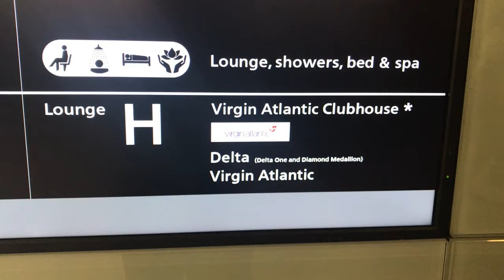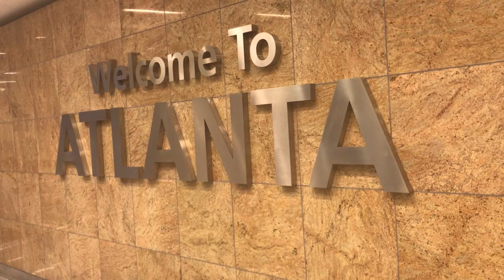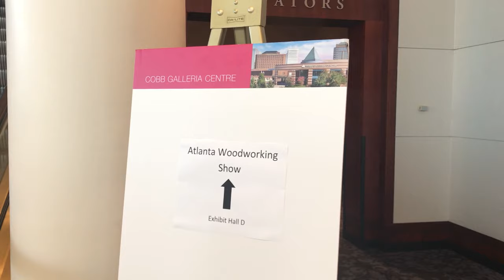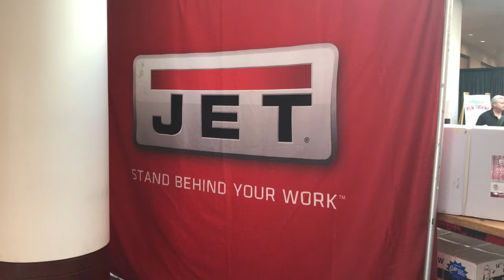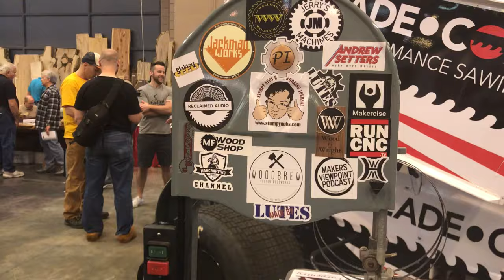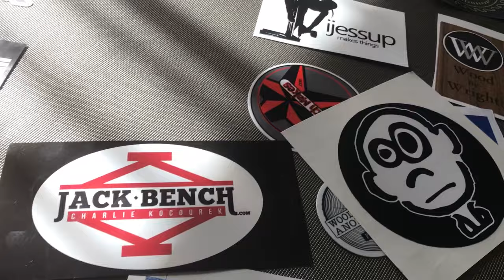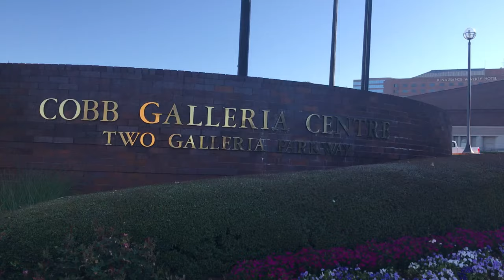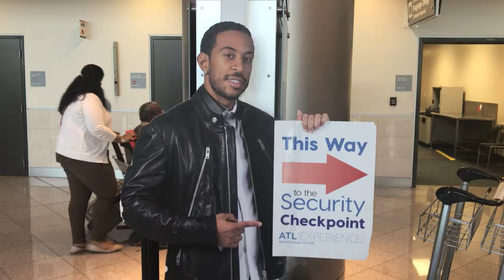ATLANTA WOODWORKING EVENT 2017 VLOG!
This Vlog is we did here is for the Atlanta 2017 Woodworking show. with a Home Alone Twist.

SHOUT OUTS TO ALL THE MAKERS I CAN REMEMBER, SORRY IF I HAVE FOGETTEN SOME OF YOU...

SEND ME STUFF
FAO NICK
NZ WOODTURNING
ROMSEY
SO51 1DY
UNITED KINGDOM